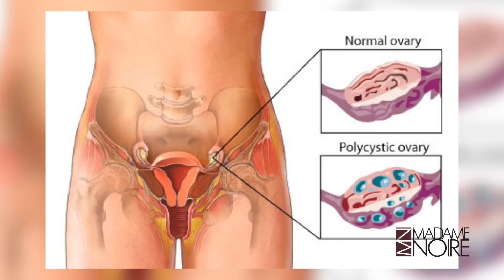What is Polycystic Ovary Syndrome and How Can it Affect Fertility?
What is Polycystic Ovary Syndrome and how can it affect Black Women?

Learn the symptoms of PCOS and how it affects fertility. Tune in and share your comments below!